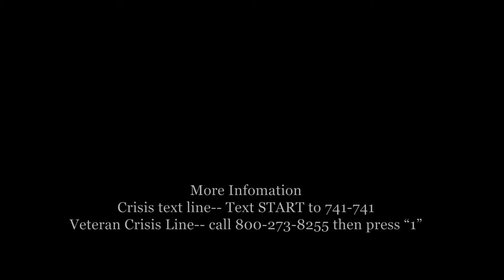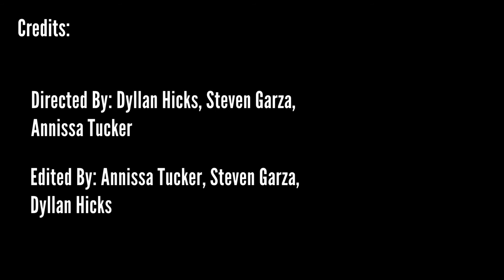PSA Film 2 0 By Dyllan H.